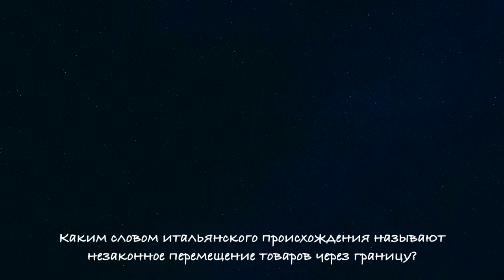ОТВЕТЬ НА 5 ПРОСТЫХ ВОПРОСОВ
узнать какую пользу вам может принести Евгений Ширяев можно на сайте
✋🏾второй канал на ютубе:  @Е ШИРЯЕВ

✋🏾 Евгений Ширяев  лучший ведущий планеты по версии волосы в носу 🤏🏾